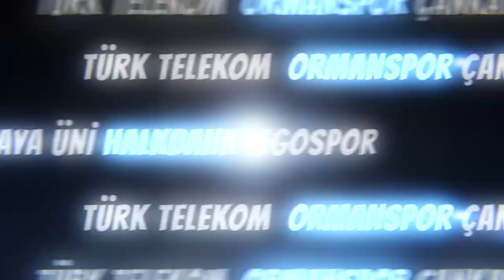Semih Saygıner "Ben Bilardo'ya Ankara'da başladım"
Bilardo Federasyonu Gölbaşı'nda harika bir tesise kavuştu.
Spor Bakanlığı ve Gölbaşı Belediyesi'nin destekleri ile açılan tesiste Semih Saygıner'i yakaladık, uzattık mikrofonu. Bilardo'ya Ankara'da başladığını öğrendik.
Yetmedi Bilardo Federasyonu binasında Voleybol Federasyon Başkanı Akif Üstündağ'ı da yakaladık.
Başladık sohbete.
Kaçırmayın.